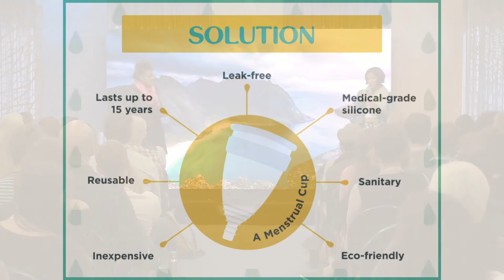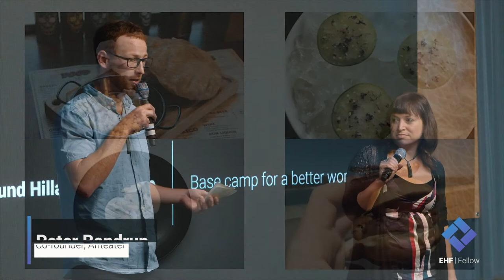Meet the EHF Fellows: Cohort 2 (Piripiri)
Watch brief introductions from each Fellow in Cohort 2. They are entrepreneurs, investors, and changemakers who are bringing transformative approaches to how we address pressing challenges in society.